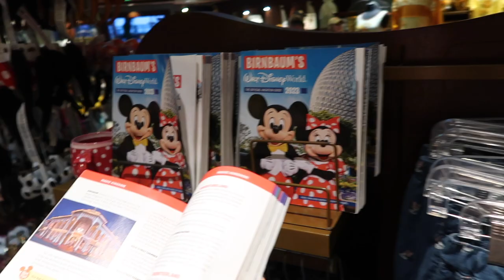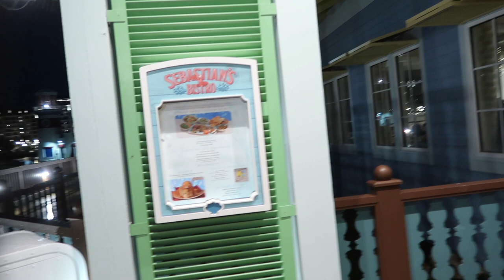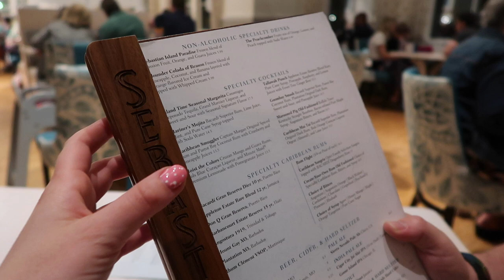Discovery Cove | Day beds (AD-GIFTED) | Dinner at Sebastians at Caribbean Beach | EPCOT | Disneymoon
Welcome to day two of our Florida trip celebrating our DISNEYMOON! Today is a bucket list day for us as we head to Discovery Cove to explore this little oasis only 12 minutes from from Art of Animation resort! We take in everything it has to offer including snorkelling, animal encounters, amazing food and of course swimming with Dolphins! It was a perfect day of relaxation!

In the evening we headed to EPCOT before dinner at Sebastians, an all you care to enjoy family style restaurant at Caribbean beach which (spoiler alert) we LOVED and is going on our must visit list for future trips!

We are so excited to share our Disneymoon with you!! There are so many new experiences, lots of food, character interactions and resort hopping we really hope you enjoy following along on our magical trip!!

We would love to chat to you all, so please leave a comment or come and say hello to us over on Instagram at Our Wilding Adventures

xx